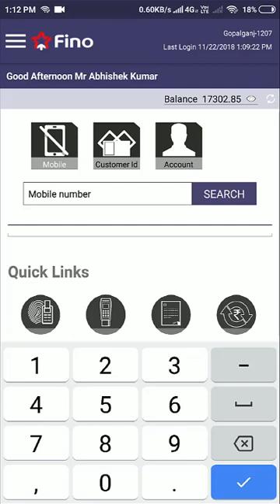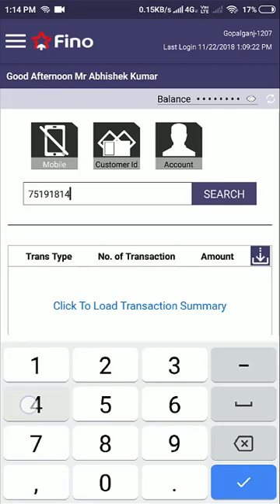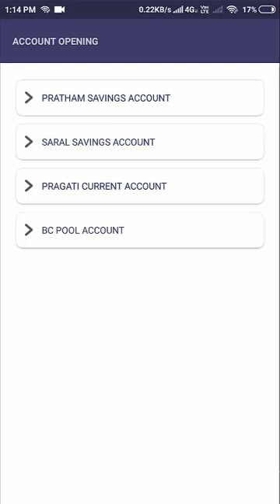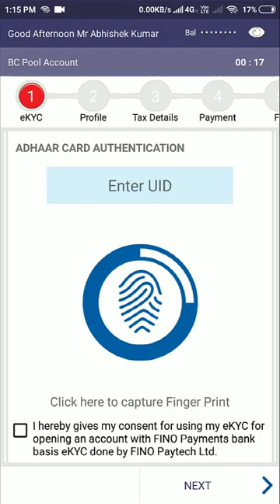Fino Payment Bank Account Opening Start | फिनो पेमेंट बैंक का account opening चालू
Hello दोस्तों
Fino Payment Bank का account opening चालू हो गया है , जयादा जानकारी के लिए पूरा विडियो देखे
fino payment bank savings account opening
Fino Payment Bank New Account Open Process 2018
fino payment bank account opening online
धन्यवाद